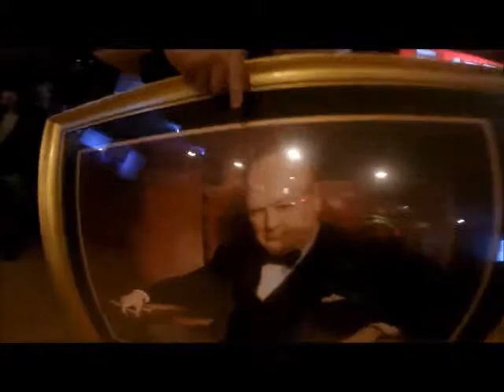Outland Camp - South Shore Digest Vol.6 - VLOG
The latest in Outland Camp's VLOG Web Series "South Shore Digest"

Music -  "Childs Play" from Outland Camp presents: The Legend of Gringo Loco